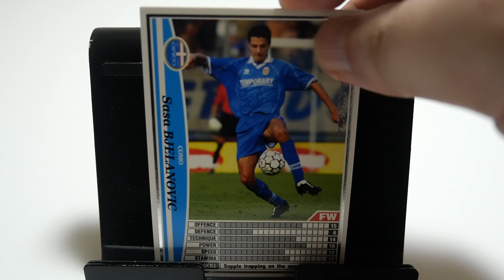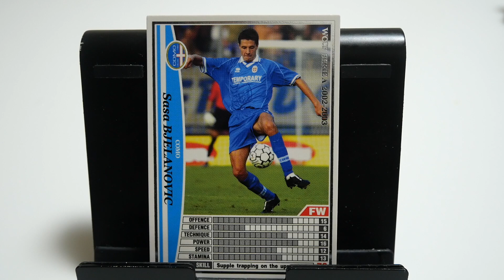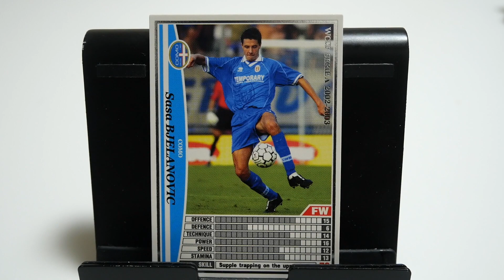WCCFカード紹介 イストラでダイレクターやってますけど何か？ ビエラノビッチ🇭🇷